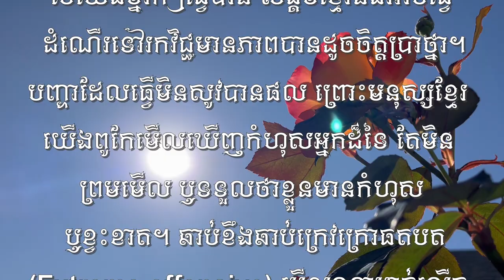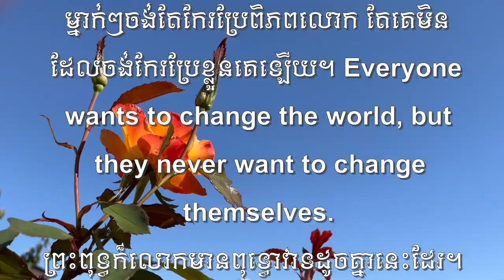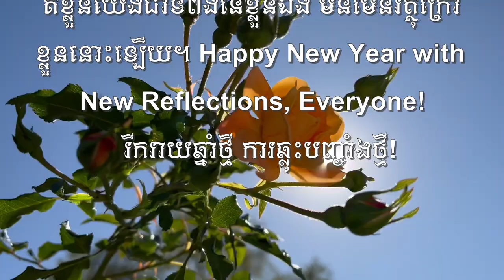អ្វីៗចាប់ផ្ដើមពីខ្លួនយើង៖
ដើម្បីចាប់ផ្ដើមកែរប្រែអ្វីមួយក្នុងសង្គមជាបថម៖
  ត្រូវចាប់ផ្ដើមពីយើងម្នាក់ៗដោយធ្វើខ្លួនជាគំរូ! បើយើងម្នាក់ៗធ្វើបាន សង្គមខ្មែរនឹងអាចធ្វើ ដំណើរទៅរកវិជ្ជមានភាព បានដូចចិត្តប្រាថ្នា។ បញ្ហាដែលធ្វើមិនសូវបានផល ព្រោះមនុស្សខ្មែរយើងពូកែមើលឃើញកំហុសអ្នកដ៏ទៃ តែមិនព្រមមើល ឬទទួលថាខ្លួនមានកំហុស ឬខ្វះខាត។ ឆាប់ខឹងឆាប់ក្រេវក្រោធតបត (Extreme offensive) បើនរណាម្នាក់លើកឡើងពីការខ្វះខាតរបស់ខ្លួន។ ដោយមិនព្រម
រៀនសោះថា កំហុសគឺជាមេរៀនដែលនាំយើងទៅរកជោគជ័យ។ ដូចលោក Leo
Tolstoy បានពោលទុកមកថា៖ មនុស្សម្នាក់ៗចង់តែកែរប្រែពិភពលោក តែគេមិន
ដែលចង់កែរប្រែខ្លួនគេឡើយ។ Everyone wants to change the world, but they never want to change themselves.
ព្រះពុទ្ធក៏លោកមានពុទ្ធោវាទដូចគ្នានេះដែរ។ គឺខ្លួនយើងជាទីពឹងនៃខ្លួនឯង មិនមែនវត្ថុក្រៅខ្លួននោះឡើយ។                                                                          Happy New Year with New Reflections, Everyone!                                              រីករាយឆ្នាំថ្មី ការឆ្លុះបញ្ចាំងថ្មី!